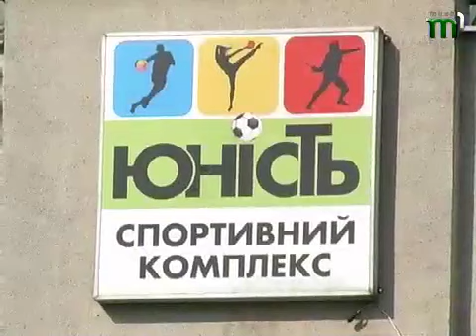Тиса-1.Оновлення тренувальної бази.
Незабаром буде цілковито відремонтована літня тренувальна база спорткомплексу "Юність", зокрема, оновлюються тенісні корти та будуються нові майданчики зі штучним покриттям. Отже закарпатський великий теніс, волейбол, баскетбол та інші види спорту виходять на якісно новий рівень.  Які плани пов'язуються з цим  та як тривають роботи дізнавалися у директора  обласної дитячо-юнацької спортивної школи Віктора  ДУЛА та заступника  голови  Закарпатської  ОДА Івана  КАЧУРА Олександра  БЕРЕГОВА і Валерій  МІХЛІЧЕНКО.